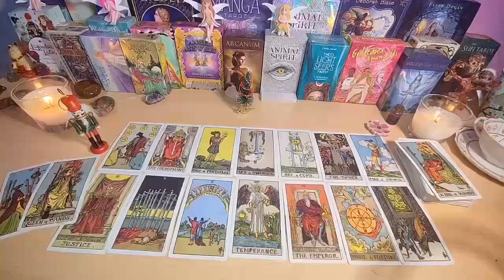ARIES THE DEVIL👿❗️SOMEONE YOU STOPPED COMMUNICATING WITH🤐 U HAVE TO KNOW WHAT’S ABOUT TO HAPPEN😱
Aries Love
Aries 2024
Aries today
Aries AUGUST
Aries  2024